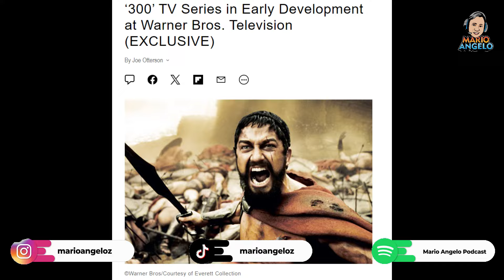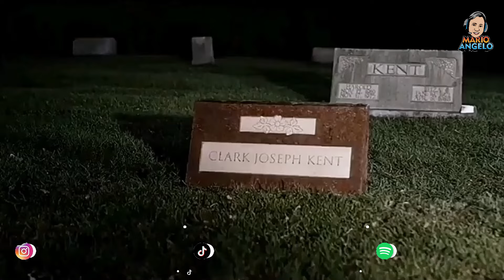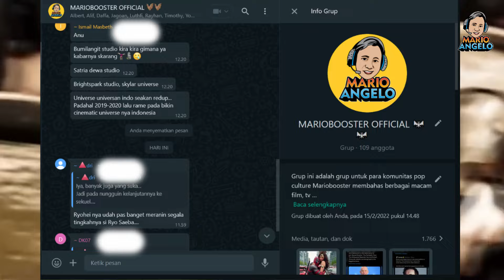ZACK SNYDER RESMI BUAT PREKUEL FILM 300 DENGAN KEMBALIKAN LEONIDAS JADI TOKOH UTAMA ?!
Hello Mariobooster !! Di episode kali ini kita akan bahas soal franchise 300 yang katanya akan diperluas oleh Zack Snyder dengan membuatkan sebuah serial prekuel sebelum kejadian film 300 pertama di tahun 2004 silam. Apakah ini benar pertanda Leonidas akan kembali beraksi ???

Tofik Papafika